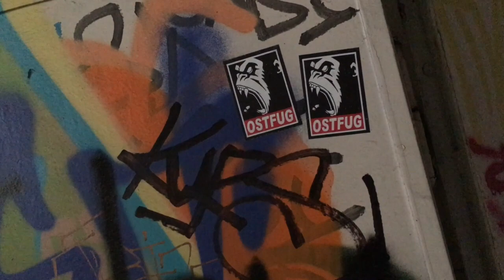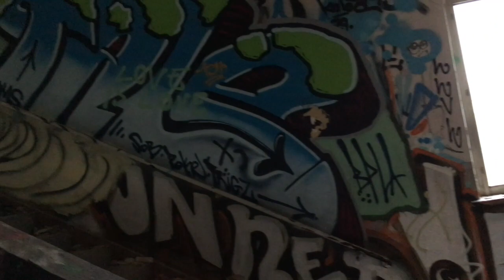LOST PLACE - Verwaltungsgebäude der GASAG BERLIN am Spreeufer / Graffiti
BCTC OSTFUG - one Crew one Family Sticker Bombing in the Streets. High Quality Vandalism with Poster, Stencil , Sticker / Aufkleber & Graffiti. CONSTRUCTIVE DESTRUCTION to Ruin your Phuckin' fake World !!!

STAY BACK
PHUCK YOU!